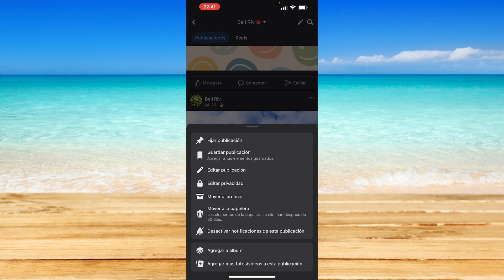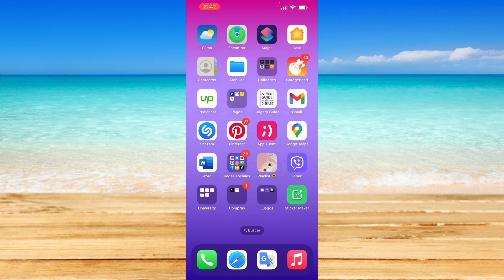Cómo Ocultar Los Likes En Facebook